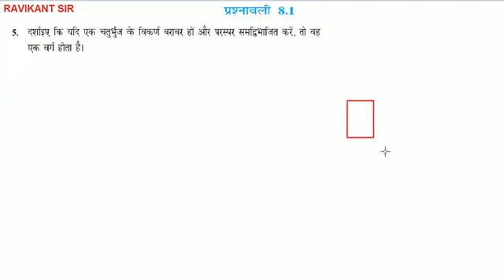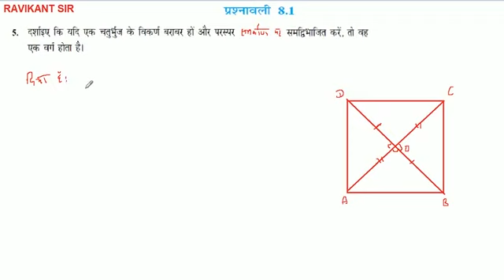दर्शाइए कि यदि एक चतुर्भुज के विकर्ण बराबर हों और परस्पर समद्विभाजित करें, तो वह एक वर्ग होता है।